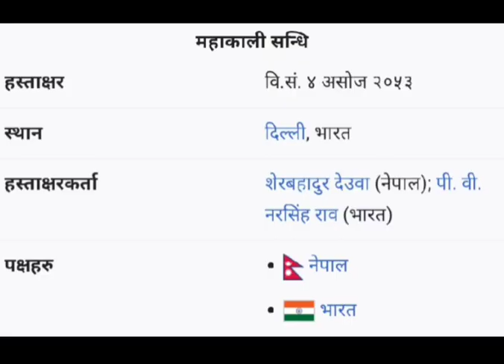Gyanendra shah Audio leak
Gyanendra shahi Viral phone call
gyanendra shahi audio leak
gyanendra shahi tiktok kand
gyanendra shahi viral tiktok audio kand
gyanendra shahi about kings.
biplap khadka and som sarma
prachand
nepal polise
dhurnus suntali
sitaram kattel dhurmus new news
sitaram kattel dhurmus news today
sitaram kattel dhurmus In chitawan
sitaram kattel dhurmus in gautam buddha statium
bisnu paudel vs prachand
emale vs mawabadi
kp oli vs prachand
prachand and bidhya devi vandari
prachand new interview
kp oli talking about killing rule in nepal
kp oli new interview
bharat dahal new intwrview
rabi lamichhane at chitwan today
रबि लामिछाने चितवन पुग्दा !
rabi lamichhane and tosima karki at chitwan chitawan
rabi lamichhane at chitawan
rabi lamichhane live chitawan
rabi lamichhane live from chitawan
gagan thapa news today  video
gagan thapa new interview
gyanendra shahi vs rishi dhamala
gyanendra shahi vs jyoti magar
rishi dhamala vs sarmila waiba
netra bikram chand new
biplap new
prachand  new
kp oli
baburam bhatraigagan thapa interview
gagan thapa new video
gagan thapa
biswa prakash shrma
prachand new live video
kp oli new kive video
 netra bikram chanda biplap new video
bilpap new vasan
biplap new interview

pushapa kamal dahal new
 pusha kamal dahal claimed 5000 death during war
prachand claimed 5000 people death during war
kp oli live
prachand case in suprim court
pushpa kamal dahal case

rabi lamichhane new news ,
rabi lamichhane new update
rabi lamichhane new video
yogesh bhatrai new news
kp oli new video
kp oli cup
kp oli new news
kp oli vs gyanendra shah
gyanendra shahi new video
gyanendra shahi new news
gyanendra shah news
gyanendra shahi vs durga prsai
rajendra lingdel new ews
rajendra lingdel new video
rajendra lingdel vs durga prasai
rajendra lingdel new
durga prasai new video
durga prasai new news
durga prasai with gyanendra shah
gagan thapa new news
sandip lamichhane news
cricket nepal
salman khan
saharukh khan
gagan thapa vs kp oli
gagan thapa with prachand
gagan thapa latest news
gagan thapa
prachand new video
pushpa kamal dahal new video
sher bhadur deuwa new video
surendra kc new video
surendra kc new interview
surendra kc with rishi dhamala
bharat dahal new interview video
hemraj thapa new news
hemraj thapa new latest news
tara baral new news
tara baral latest news
tara baral new video
tara baral at hospital
paul shah jel bata chhute
paul shah bahira niskiya
paul shah case
paul shah new video
paul shah new music video
anmol kc new video
anmol kc chhadke 2.0 trailer
anmol kc chhadke 2.0 trailer review
chhakka panja 4 trailer
durgesh thapa
 samiksha adhikri
chhadke 2 review
chhadke 2 public reaction
chhadke 2.0 review
chhadke 2.0 reaction
nepali movie review
 Anmol KC in cinema hall
Dipak raj Giri new movie
chhakka panja 4 movie review
chhakka panja 4 public reaction
chhakka panja 4 box office collection
 chhadke 2.0 box office collection
chhadke 2.0 vs chhakka panja 4

kp oli latest interview
subas nemang new interview
rajendra lingdel new interview
ganendra shahi new interview
 ramesh prasai new interview
 yubaraj kandel
gagan  thapabnew interview
sher bahadur deuba new video
ramchandra paudel new video

rishi dhamala new video

sumana shrestha in rostam
sumana shrestha sampati suddikaran bidhayak
 kp oli cup
sandip lamichhane
 cricket Nepal
hemraj thapa new video
hemraj thapa new interview
balkroshna nyupane new interview
bharat dahal new interview
bharat dahal new video
lahanu chaudhary
balkrishna nyaupane
swagat nepal
kp oli cup
रबि लामिछानेका सांसदले थर्काय संसद भवन
 ग्यानेन्द्र शाही
 gyanendra shai
 tosima karki
sumana shrestha
rabi Lamichhane
pradip paudel new video
prachanda
money laundering Nepal
money laundering bidhayak Nepal
prem prasad acharya video
 prem prasad acharya dying video
prem prasad acharya death

chakka panja 4 new song
chakka panja 4 trailer
chakka panja 4 song
chhadke 2.0 release
chhadke 2.0 trailer
chhadke 2.0 teaser
chhadke 2.0 video song
dipak raj giri
anmol kc
dayahang rai
saugat malla
rishi dhamala
rajatpat
chhadke 2.0 trailer review
chhadke 2.0 trailer review in hindi

tara baral and sarmila waiba
sarmila waiba new news
sarmila waiba latest update
sarmila waiba vs rishi dhamala
sarmila waiba vs rajesh payal rai
rajesh payal rai new
vten new song
anmol kc chhadke 2 trailer
anmol kc new music video